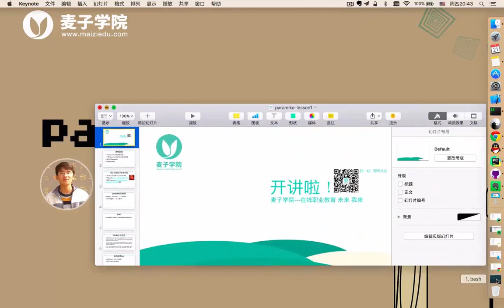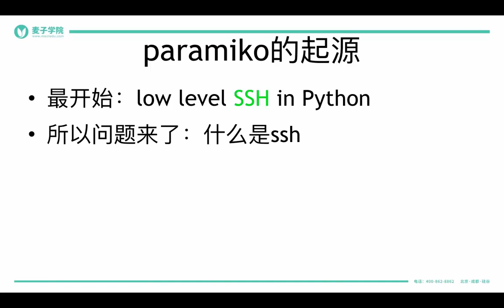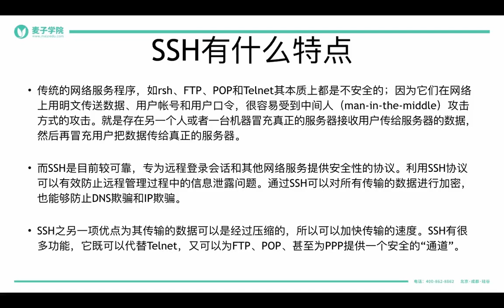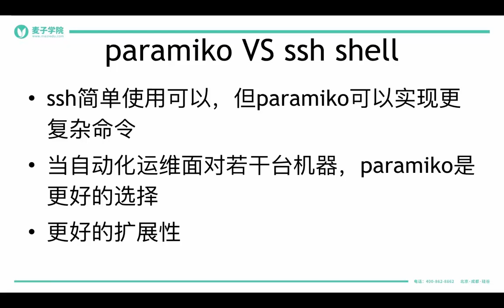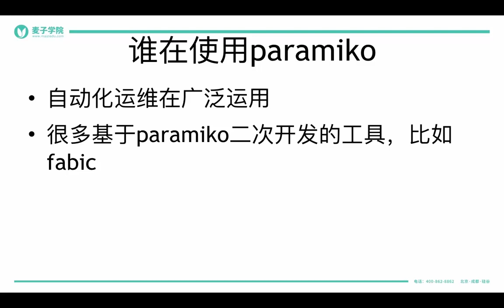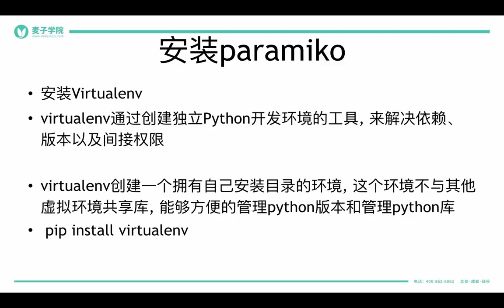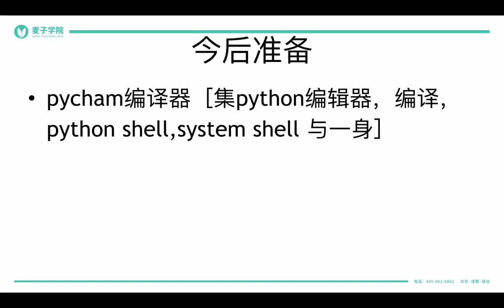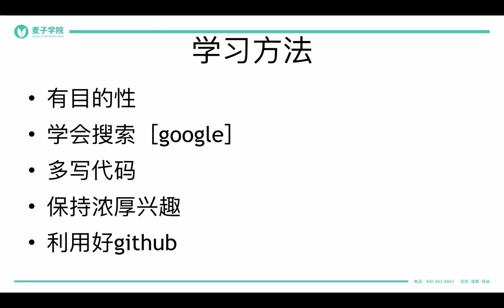paramiko基础 1 1 介绍paramiko的起源发展及环境安装